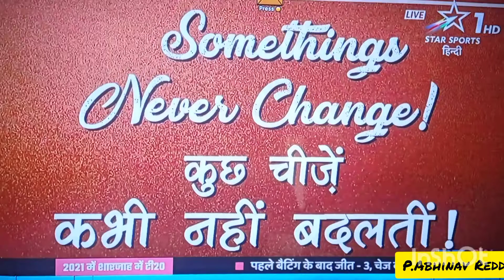Silly point Somethings Doesn't change 😂😂 Ft.Shaib Malik